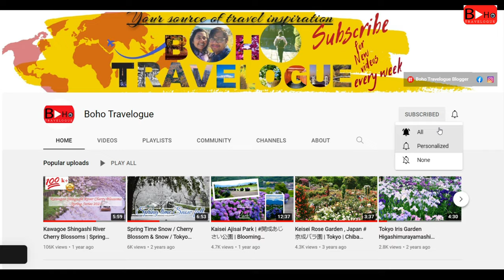Yamashita Park The Future Rose Garden | Garden Necklace of Yokohama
Yokohama's Yamashita Park is one of the parks of the Garden Necklace of yokohama ...It is currently full-bloomed and looks absolutely gorgeous.